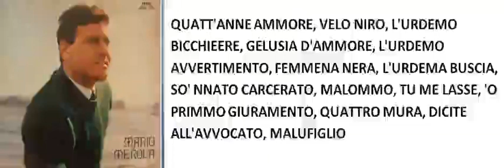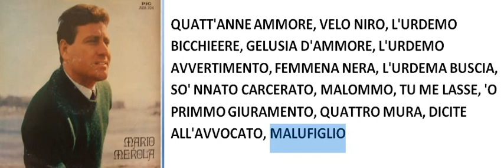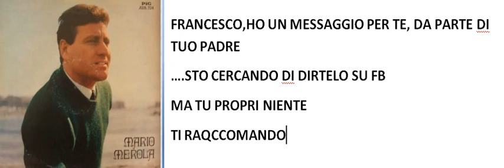M A R I O M E R O L A (33GIRI)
QUATT'ANNE AMMORE, VELO NIRO, L'URDEMO BICCHIEERE, GELUSIA D'AMMORE, L'URDEMO AVVERTIMENTO, FEMMENA NERA, L'URDEMA BUSCIA, SO' NNATO CARCERATO, MALOMMO, TU ME LASSE, 'O PRIMMO GIURAMENTO, QUATTRO MURA, DICITE ALL'AVVOCATO, MALUFIGLIO